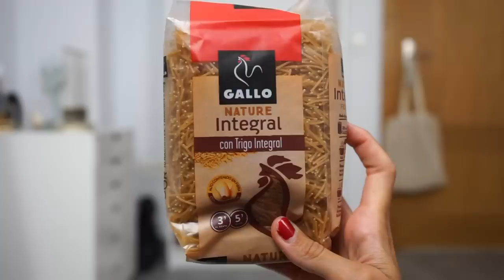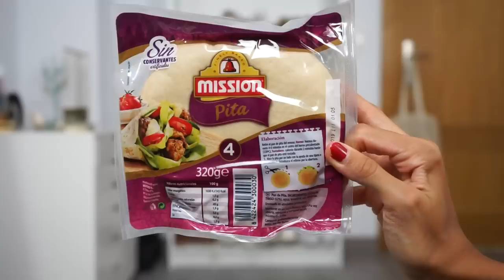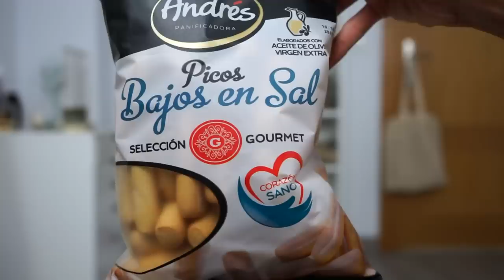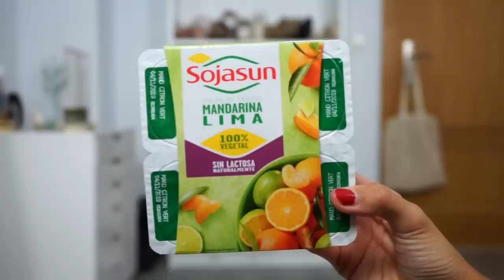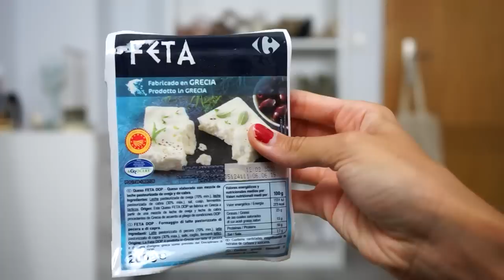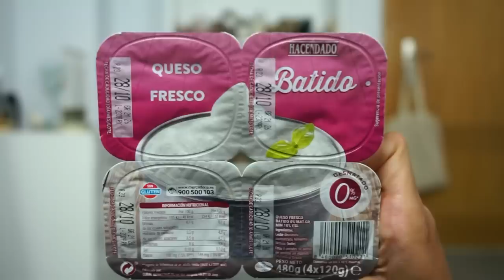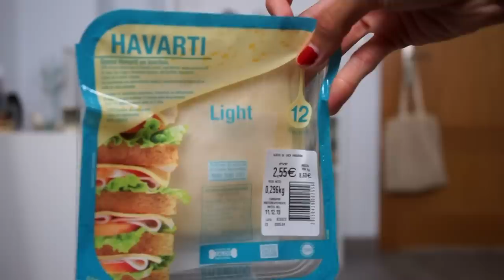Mis FAVORITOS de MERCADONA, CARREFOUR, ... de ALIMENTACIÓN || State Beauty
Hola a tod@s!! Hoy os traigo mis favoritos de alimentación de Mercadona, Carrefour, Aldi y Lidl. Espero que os guste mucho!! Miles de besos!

- Labial que llevo: D for DANGER de MAC (regalo de la marca).